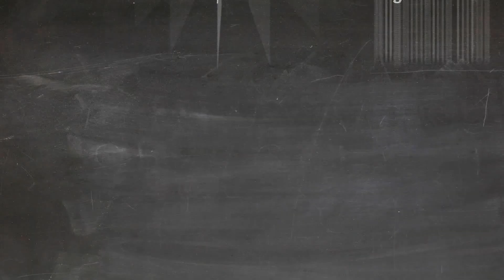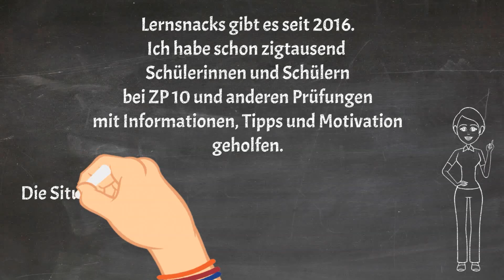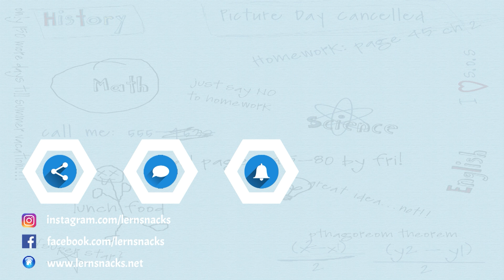ZP 10 2023 NRW Allgemeine Infos, die du kennen solltest!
Was ist die ZP 10 2023? Wann schreibe ich Deutsch, Mathe und Englisch in den Zentralen Prüfungen? Wie viel Prozent zählen die ZAP? Wie lange dauern die Klausuren? Was ist, wenn ich LRS habe? Was mache ich, wenn ich krank bin? Kann ich auch nachschreiben? Wie bereite ich mich am besten vor?

Hallo Lernsnacker!

Mein Name ist Oliver. Als "Lernsnacks" oder "Mister March" bin ich dein YouTube-Lehrer für Mathematik, Englisch, Informatik, ZP 10, ZK, Abitur, Deutsch, Textarten, Logineo und viele andere Sachen.
Ich hoffe, dass das Video dir gefallen hat und du meinen Kanal unterstützt, indem du meine Lernsnacks schaust, mir Likes gibst, ein Abo hinterlässt und meine Videos teilst.

►Wenn dir die Videos helfen, freue ich mich über eine kleine Spende